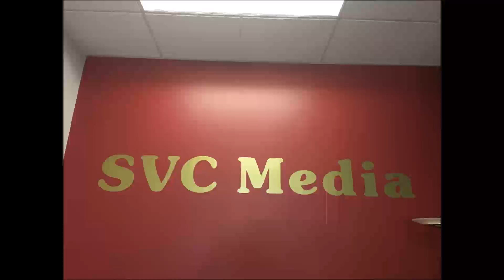2018年5月11日 星期五 股市分析 Kim Hwong / Transpacific Financial Philip Hu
2018年5月11日 星期五

7:00 – 7:30 pm       股市分析                                    Kim Hwong

7:30 – 8:00 pm       Transpacific Financial                 Philip Hu